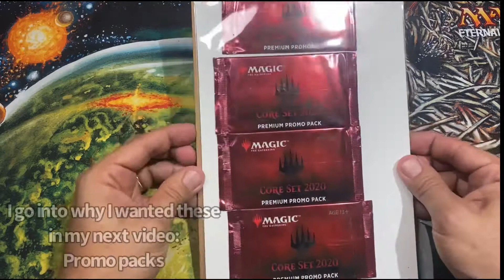What I’m buying. Mailday #2. Rare anime WAR Planeswalker promo packs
Core 2020 Premium Promo Packs
I go into why in my next video on promo packs this week